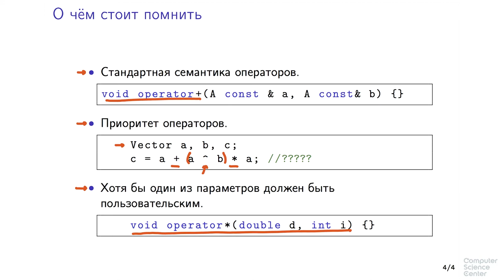Программирование на языке C++ - 172 урок. Правила переопределения операторов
Автор: Александр Смаль, Михаил Кринкин

Задача для закрепления:

Добавьте в класс Rational оператор приведения к double. Все операторы из предыдущих заданий отсутствуют и реализовывать их не нужно. Метод to_double можно использовать в этом задании.

Важное замечание: добавлять оператор преобразования к double в класс Rational не самая удачная идея, например, потому, что при таком преобразовании может происходить потеря точности. Эта задача дана исключительно с целью ознакомления с правильным порядком перегрузки таких операторов.

Требования к реализации: ваш код не должен вводить или вводить что-либо, реализовывать функцию main не нужно.